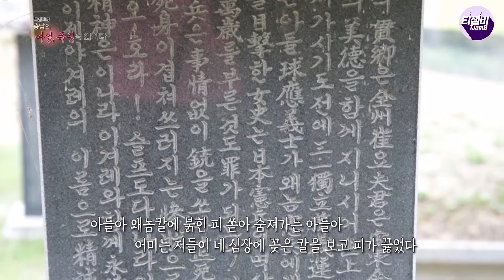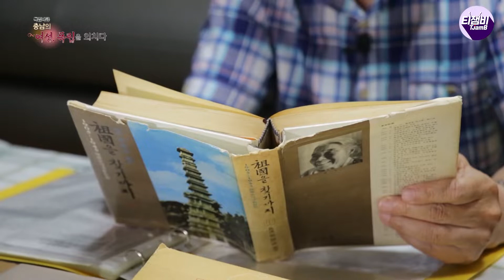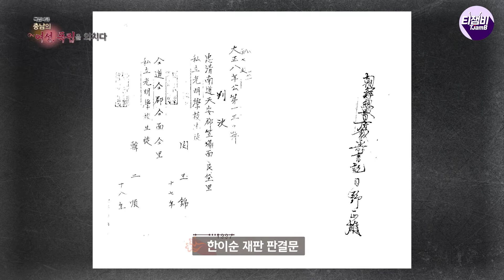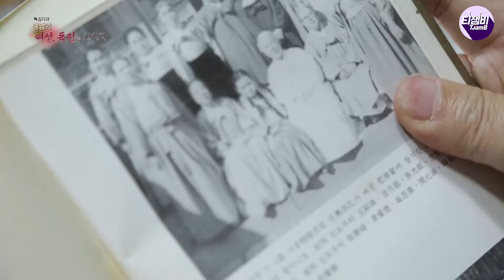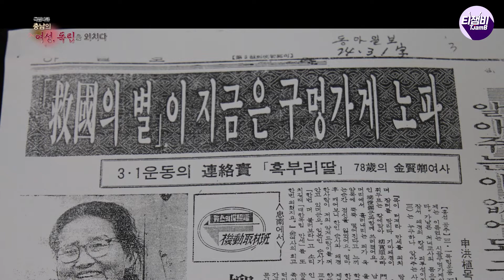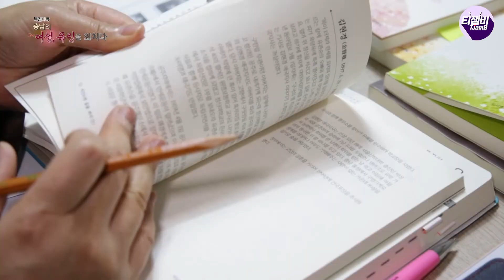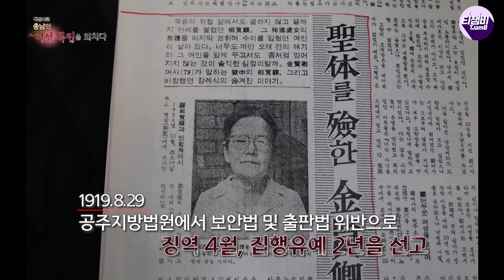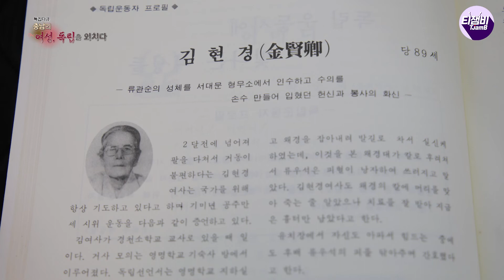[3.1다큐특선] 충남의 여성, 독립을 외치다🇰🇷 - 광명여학교 학생들의 그 날의 양대리 만세운동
[3.1다큐특선]
충남의 여성, 독립을 외치다🇰🇷
광명여학교 학생들의 그 날의 양대리 만세운동